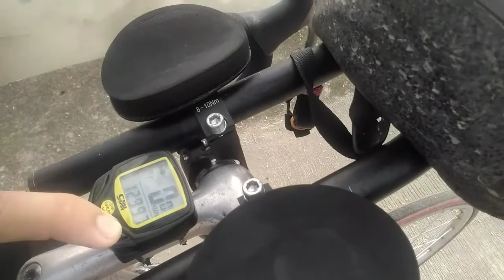SIDEBIKE RB cleats shoes, How to clip IN and OUT (tagalog)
My first Rb cleats shoes, Sidebike cleats shoe👌 underrated shoe with good quality. Advisable to buy.